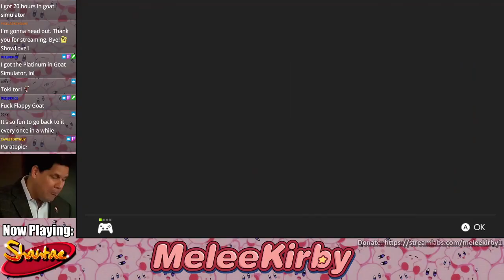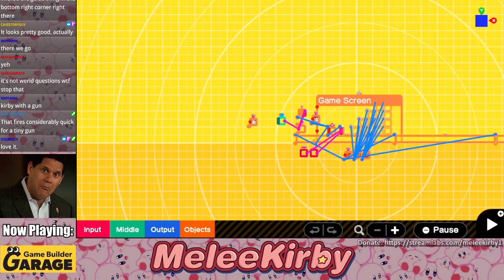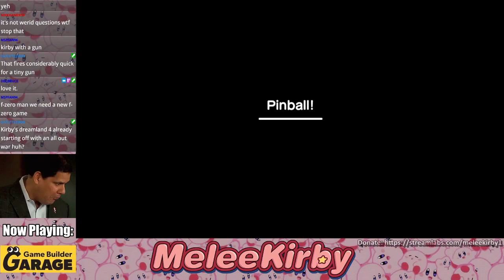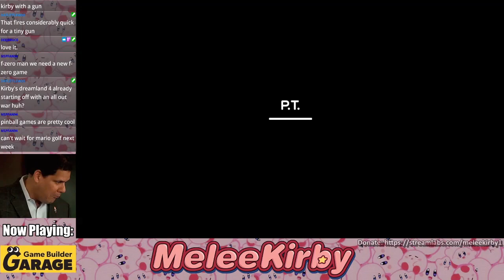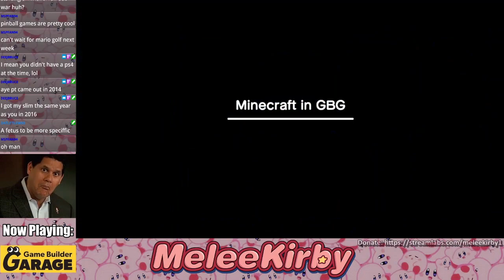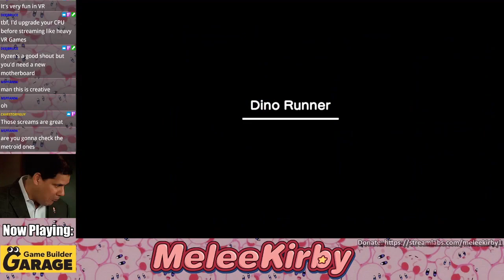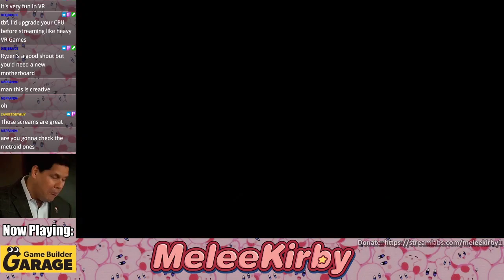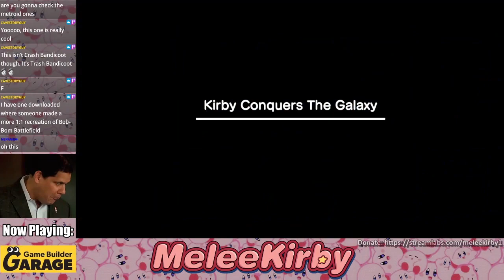Game Builder Garage #2 | MeleeKirby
Kirby's packing heat!